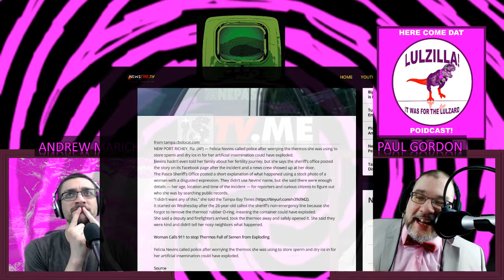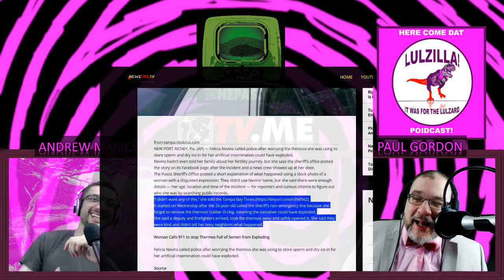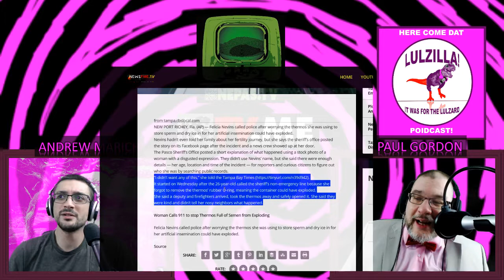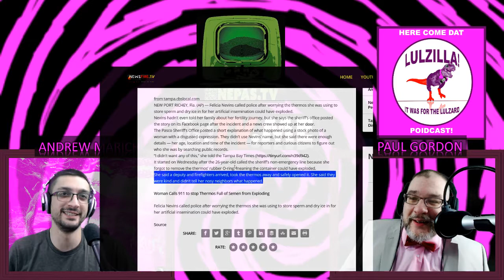WOMAN CALLS 911 TO STOP THERMOS FULL OF SEMEN FROM EXPLODING